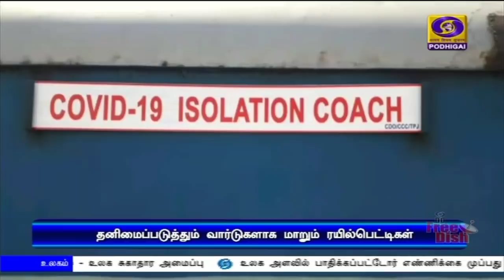பொதிகை இரவு 7.00 மணி செய்திகள் [27.04.2020]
1)  உரிய நேரத்தில் ஊரடங்கு அமல்படுத்தப்பட்டதால், ஆயிரக்கணக்கான உயிர்களை காப்பாற்ற முடிந்தது  - முதலமைச்சர்களுடனான காணொலி ஆய்வுக்கூட்டத்தில் பிரதமர் நரேந்திர மோதி பேச்சு.

2) சீனாவிலிருந்து வரவழைக்கப்பட்ட ரேபிட்  டெஸ்ட் கிட் கருவிகளை பயன்படுத்தக்கூடாது - மாநில அரசுகளுக்கு இந்திய மருத்துவ ஆராய்ச்சிக்கவுன்சில் கடிதம்.

3) கொரோனா தடுப்பு பணிகளுக்காக தமிழகத்திற்கு ஆயிரம் கோடி ரூபாய் உடனடியாக வழங்க வேண்டும் - பிரதமரிடம் முதலமைச்சர் எடப்பாடி பழனிசாமி வலியுறுத்தல்.

4) அரசு ஊழியர்களுக்கு அகவிலைப்படி உயர்வை நிறுத்தி வைப்பதாக தமிழக அரசு அறிவிப்பு - ஈட்டிய விடுப்பு ஊதியம் ஓராண்டுக்கு நிறுத்தி வைப்பதாகவும் அறிக்கை.

5) தமிழகத்தில் இன்று மேலும் 52 பேருக்கு கொரோனா தொற்று உறுதி - ஆயிரத்து 101 பேர் குணமடைந்து வீடு திரும்பினர்.

6) இந்தியாவில் கொரோனா தொற்றால்  பாதிக்கப்பட்டவர்களின் எண்ணிக்கை 28 ஆயிரத்‍தை நெருங்குகிறது - 6 ஆயிரத்து 361 பேர் குணமடைந்தனர்.